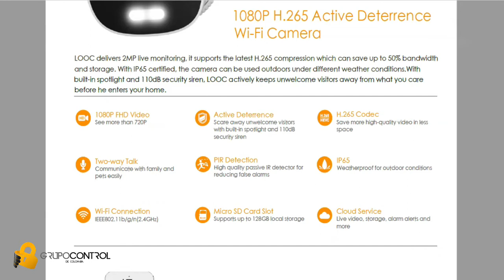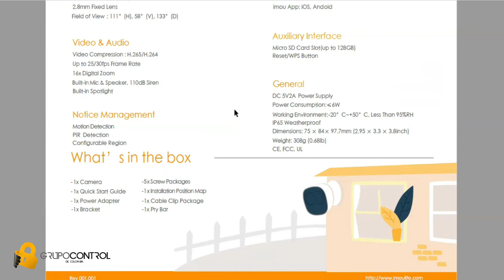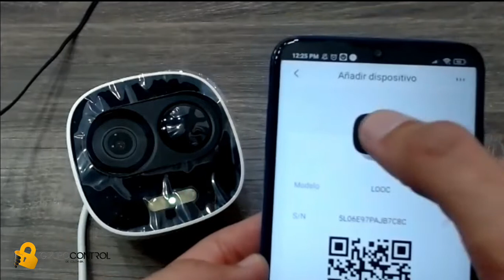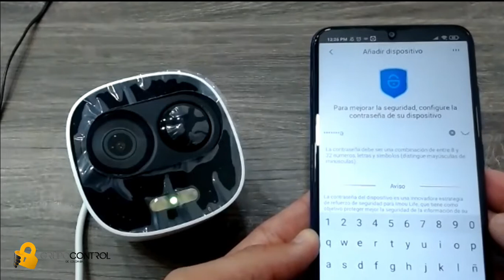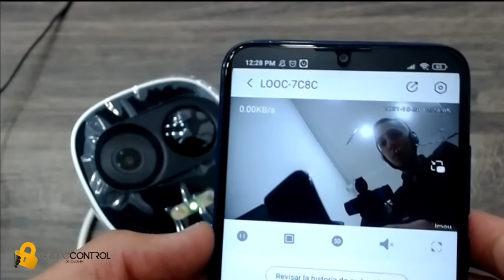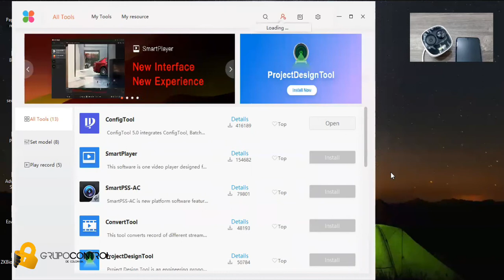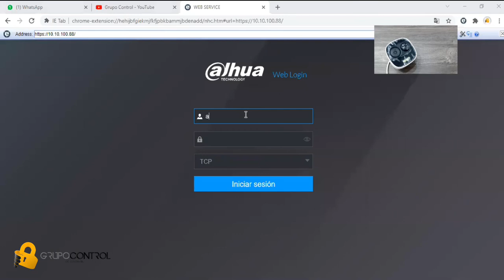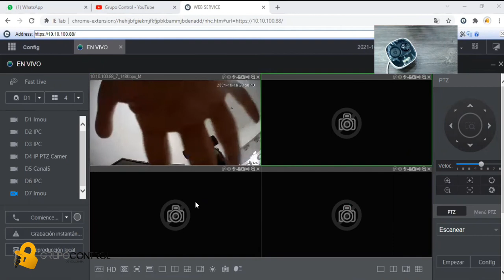Como agregar una cámara IMOU a un Grabador Dahua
🔐Grupo Control 🔐 Te da más!
IMOU: Configuración de cámara LOOC, gestión desde la APP IMOU e integración a NVR Dahua
Importación y distribución en seguridad electrónica
 👇💻👇Página web
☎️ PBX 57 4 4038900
📌Medellín - Colombia